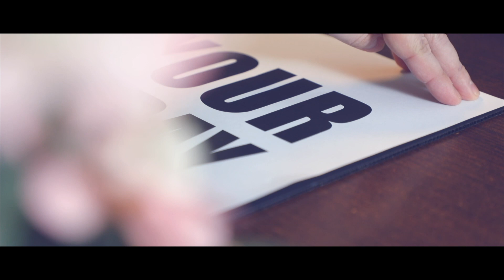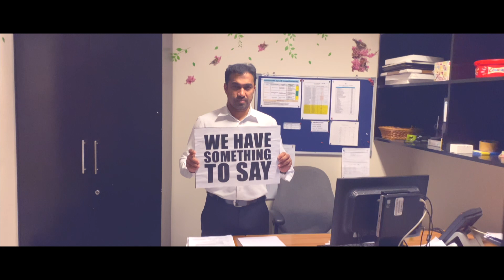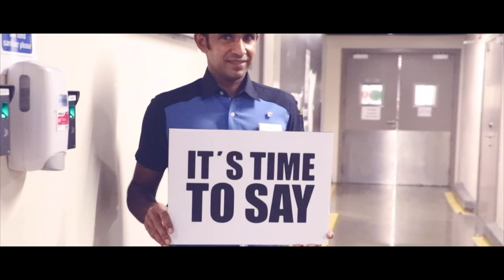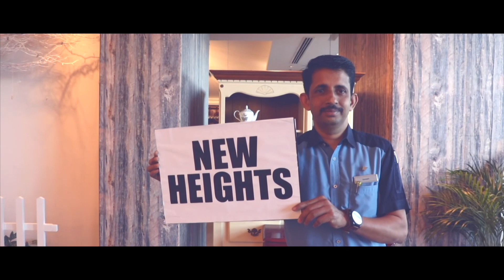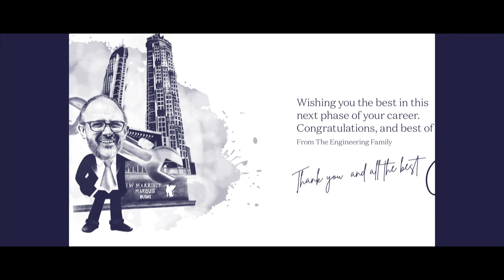Jon's Farewell | 2021 | LIJU AUGUSTINE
Directed & Filmed : LIJU AUGUSTINE
Concept: NIYAZ
Special Thanks: VIGIL & ENGINEERING TEAM

A farewell video from Engineering team to Jon Furness. Our company is glad to have you, and we’re grateful for your contributions to the organization. May your new position bring you much happiness and fulfillment.